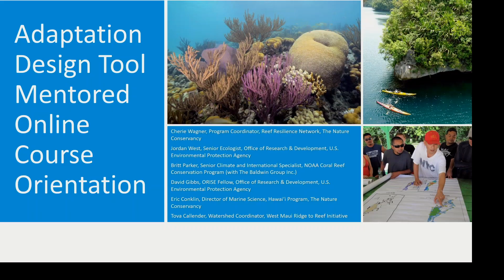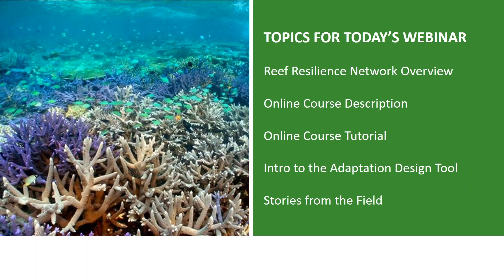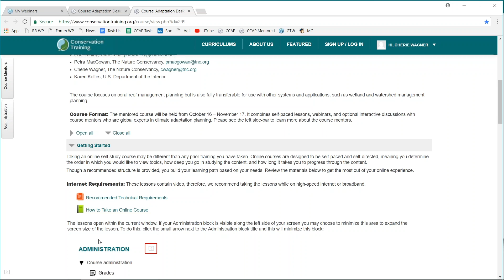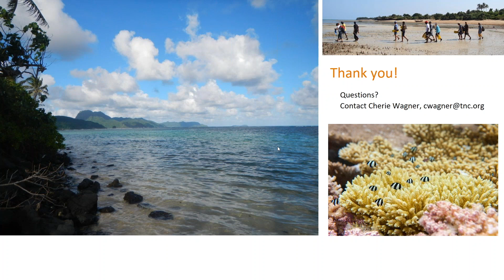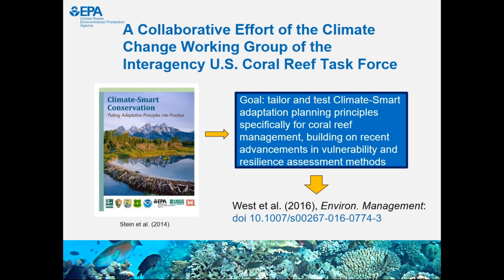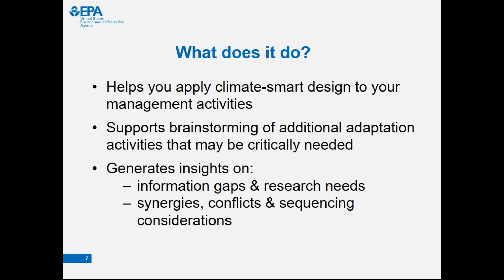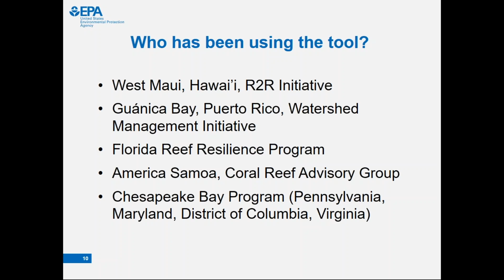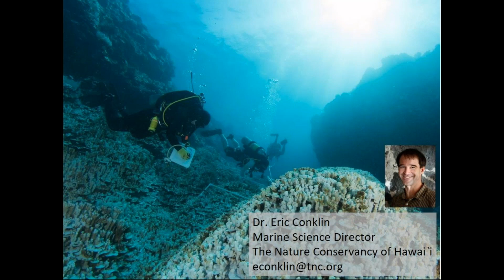Adaptation Design Tool Mentored Online Course Orientation Webinar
This webinar provides an introduction to the Adaptation Design Tool and information on how to enroll in the course.

Course Description: Ready to get practical with adapting your management activities in light of climate change, but wondering how to organize what can be a complicated ‘adaptation design’ process? A new course, Corals & Climate Adaptation Planning: Adaptation Design Tool, can help you as a coral reef manager incorporate climate-smart design into your management activities. This month-long mentored training (8-10 hour time commitment) features interactive lessons, hands-on exercises, webinars, and interaction with experts and other managers. Using real-world examples, you will be guided through the process of incorporating climate change adaptation into a management plan, first using existing planned actions as a starting point, and then through the development of additional climate-smart strategies as needed. The lessons are based on the user guide, Adaptation Design Tool: Corals & Climate Adaptation Planning, which was developed as a collaborative project of the Climate Change Working Group of the interagency U.S. Coral Reef Task Force and The Nature Conservancy.

This course was designed for coral reef managers but is also fully transferable for use with other systems and applications, such as wetland and watershed management planning.